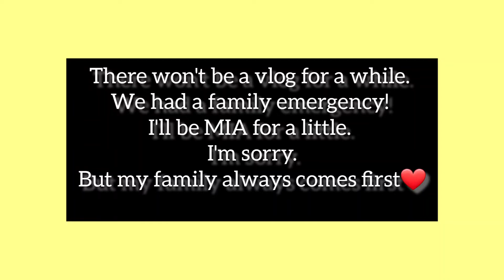FAMILY EMERGENCY | Vlog #47